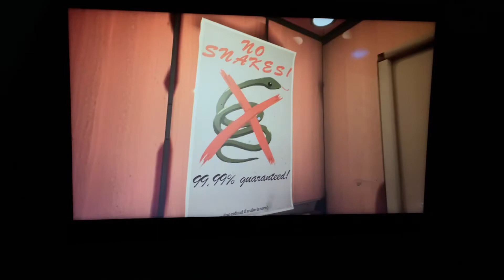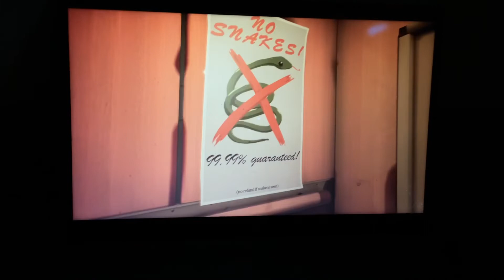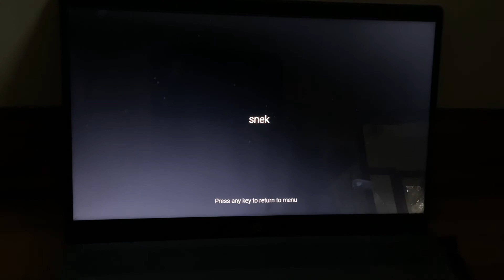There are Snakes in The No Snake Hotel!?